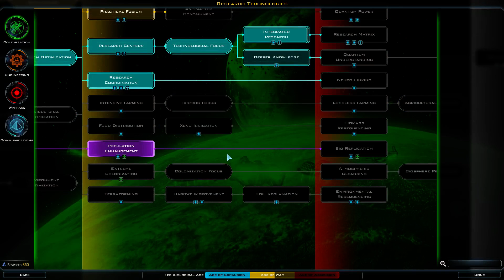Galactic Civilizations 3 Tutorial Advanced - Ep 9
Galactic Civilizations 3 is a massive space sandbox featuring open-ended 4X strategy by Stardock Entertainment.  There is a great deal of customization with the custom race editor and the ship designer, allowing you to create races and ships from scratch.  At game creation, you can select your race along with the galaxy size, victory conditions, and the AIs to play against.  Gameplay involves exploring the galaxy, researching technology, conducting diplomacy, managing colonies, constructing buildings and acquiring resources, in both single and multiplayer modes.  Single play mode features both a sandbox and a campaign mode.  This game is the third in the Galactic Civilizations series.

Good Clean Gaming focuses on family-friendly PC let's play series and tutorials that all ages can enjoy, alone or together.  During gameplay, we will guide you and walkthrough how to play the game well.  We usually start each series with a brief tutorial.